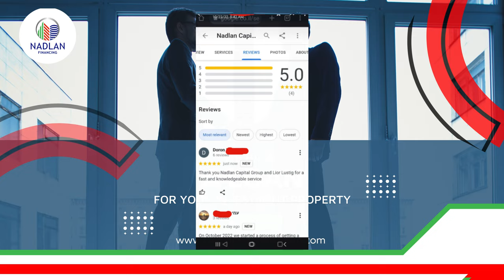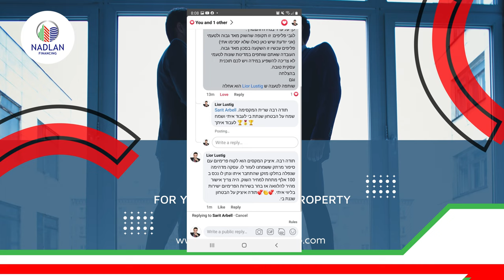Nadlan Capital Group Recommendations - Real Estate Loan Auction for Investors in the US Market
We are here to get you the best rates possible by having an auction between 100+ lenders so you can buy, rehab, refinance, or build your next real estate investment in the US market